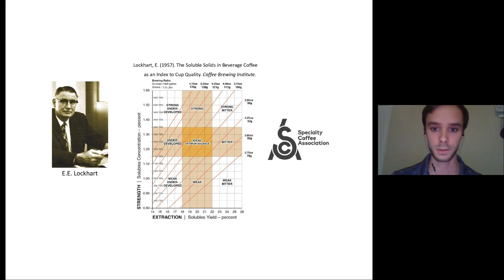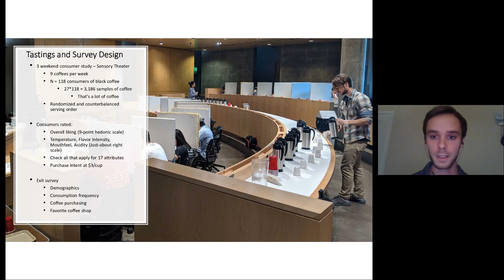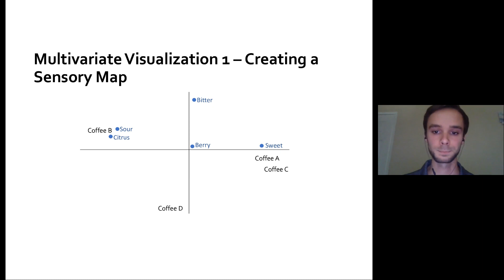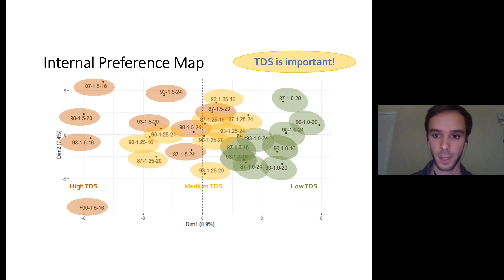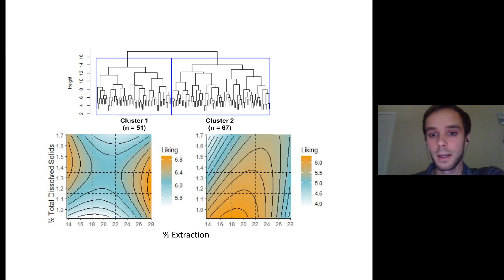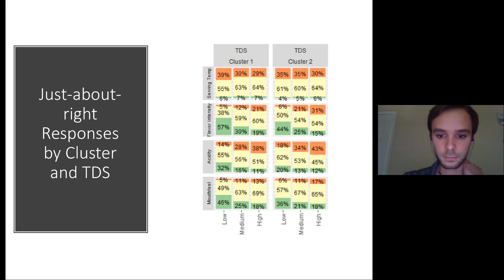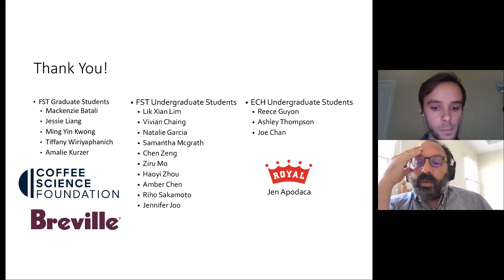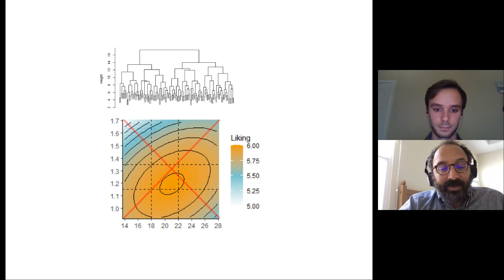Investigating Consumer Preferences for Black Coffee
Thank you to Pacific Barista Series for supporting the ExpoWeekend Lectures!
Data was recently collected that investigated how coffee brewing parameters affect consumer acceptance of black coffee. In this experiment, 118 black coffee consumers were recruited to taste 27 different coffees over the course of three weekends and rate how much they liked/disliked each coffee using a 9-point hedonic scale. In addition, the consumers were given the opportunity to rate how they felt about the flavor intensity, acidity and mouthfeel of the coffee; and describe the taste/flavor of the coffee using a check-all-that-apply list of descriptive terms.

The data suggests that, of the three brewing parameters investigated (percent total dissolved solids (TDS), percent solute extraction from grounds (PE), brewing water temperature), consumer preferences are mostly based on TDS, which roughly translate to the flavor intensity or “strength” of the coffee.

3 consumer preference clusters were made, grouping the 118 consumers into similar patterns of liking and disliking. This data suggests that the majority of the consumers in the study preferred weak coffee over strong, while one cluster preferred strong coffee over weak. This study also concluded that PE, which roughly dictates the sour/bitter balance of the coffee, only had a significant impact on the liking of one consumer cluster. Finally, the brew water temperature had no significant impact on liking for any of the consumer clusters. These conclusions are corroborated by a study that was run concurrently that served the same set of coffees to a panel of expert tasters.

Presented By:
Andrew Cotter
Graduate Student Researcher, University of California, Davis